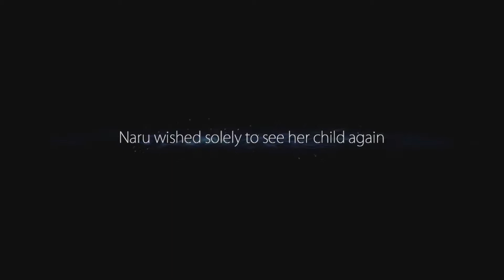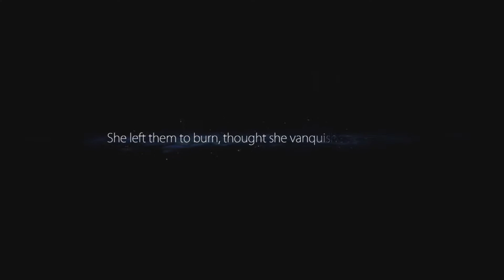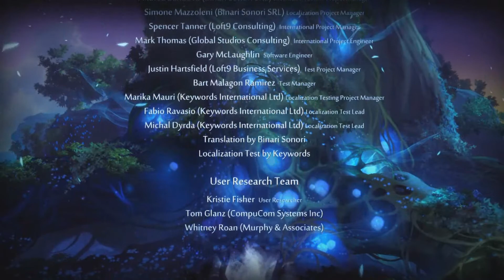Ori and the Blind Forest (No Commentary, Blind) - Part 7 - FINALE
Oh wow, I overestimated this game's length...
Still, I'm really happy that I got to experience it!
Good control, great gameplay, amazing soundtrack and outstanding presentation.
Although, I was expecting an epic, cinematic and emotional final boss against Kuro and I got a bit disappointed there at the end. I don't know, I guess I was expecting just a little bit more (maybe an extra hour or so).
Regardless, what actually was there instead of a final boss was pretty excellent in its own right.

Also, come hang out on Discord! :D